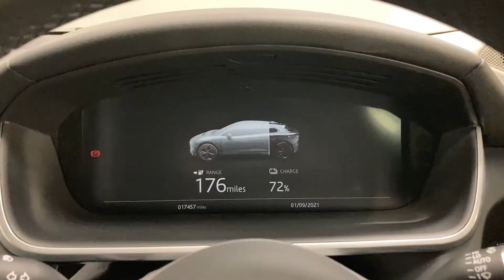SM68OVN - Jaguar I-pace EST 294kW EV400 SE 90kWh 5dr Auto